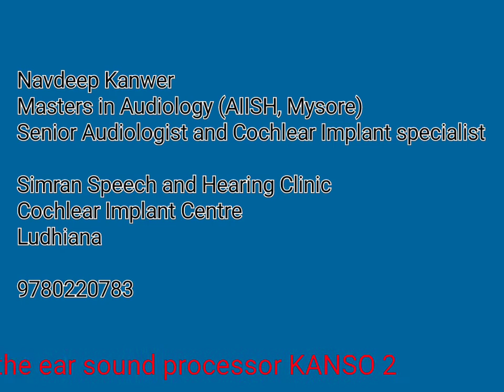Switch on of Bilateral Kanso 2 by Sr. Audiologist & Cochlear Implant specialist - Navdeep Kanwer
Switch on of world most thinnest and slimmest Implant Cochlear profile plus with latest off the ear 👂  sound processor KANSO 2 in both the ears. Child is able to  hear now from both the ears for better understanding of speech in noise. Switch on done by Senior Audiologist and Cochlear Implant specialist - Mr. Navdeep Kanwer ( Simran Speech and Hearing Clinic, Ludhiana)